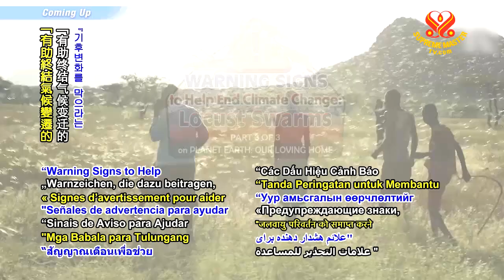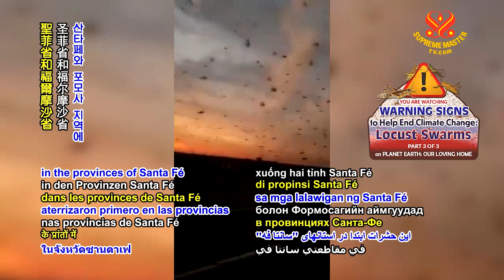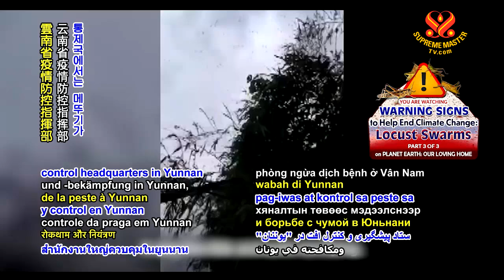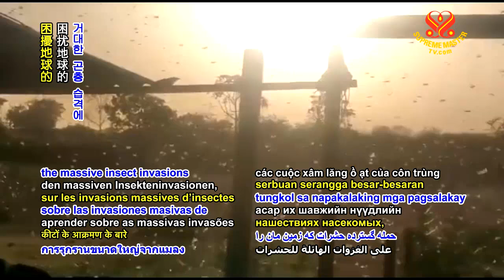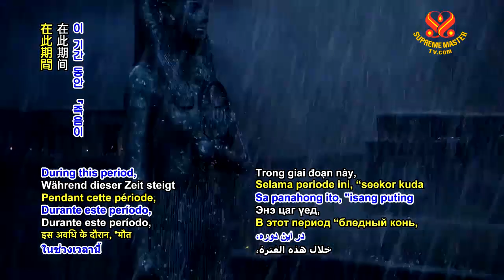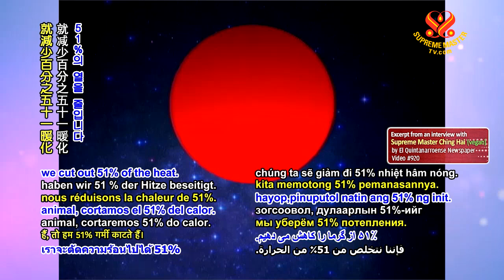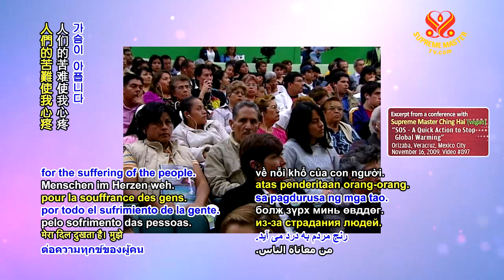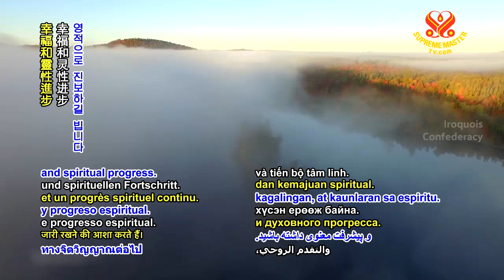Đàn Châu Chấu, P 3/3 Warning Signs to Help End Climate Change Locust Swarms CHINGHAI